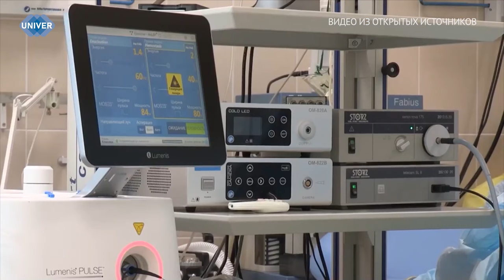КАК МНОГО ЛЮДЕЙ ОБЛАДАЮТ ЗОЛОТОЙ КРОВЬЮ?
Человеческие органы и ткани по кровеносным путям получают необходимый для жизни кислород.  Группа крови генетически наследуется и не изменяется в течение всей жизни человека. Часто ли вы встречали такое понятие, как «золотая кровь»? Если вы ни разу не слышали о ней или слышали, но совсем мало, самое время узнать, в чем её особенности.